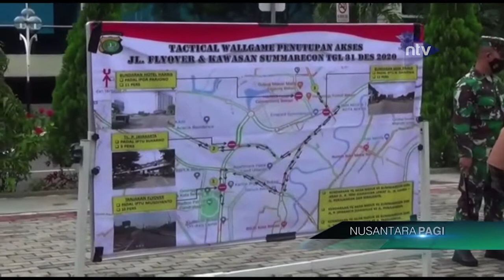Pemkot Akan Tindak Warga Yang Berkerumun